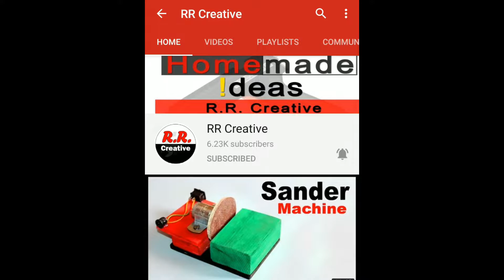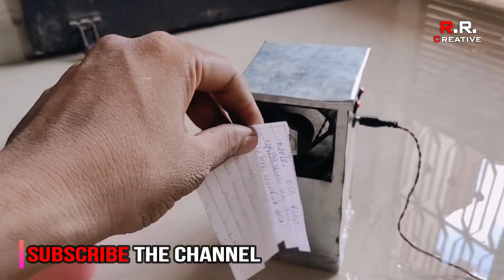Homemade कूलर सिर्फ 50 रुपए में || How To Make Cooler || Cooler kaise banaye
Hello Dosto aaj es video me apko ek saandar cooler banake batane vala hu, ye cooler ek dam alag hai mere sare cooler me se sabse best cooler hai, ese banae me iron sheet ka use kiya hu aap chahe to tel ke dabbe matlab tin ka use bhi kar sakte hai, es cooler me mene 12v cooler fan ka use kiya hu aap chaho to dc motor ka use bhi kar sakte hai. iski puri body homemade hai or isme use kiya water pump bhi homemade hai, 100% working hai, dosto agar aapko video achi lage to video like karna or chanel ko subscribe karna to chalo shuru karte hai.

🔴 2 IN 1 Drill Machine कैसे बनाये || How To Make Drill Machine At Home || हिंदी में

5 : बिजली के बोर्ड की वायरिंग | How to make An Electric Extension board 2 Switch 2 Socket | हिंदी में

6 : Cooler में AC का मज़ा Free में || How To Make Cooler At Home || Cooler kaise banaye | हिंदी में

8 : पाओ ठंडी हवा फ्री में | How to Make Mini Table Fan at home | हिंदी में